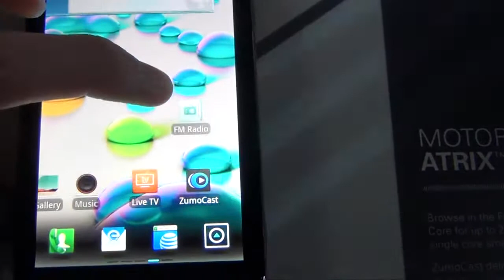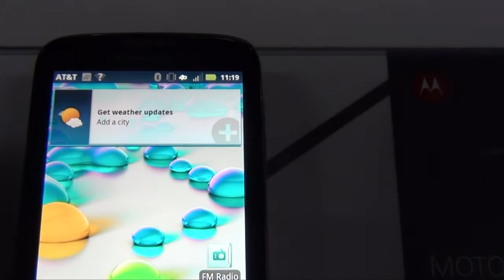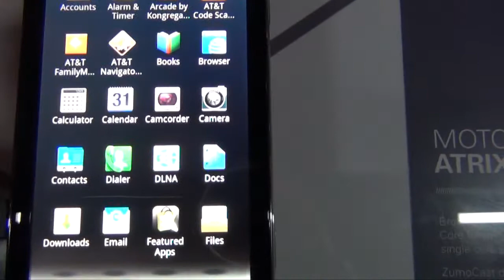Prise en main du Motorola Atrix 2 - FrAndroid